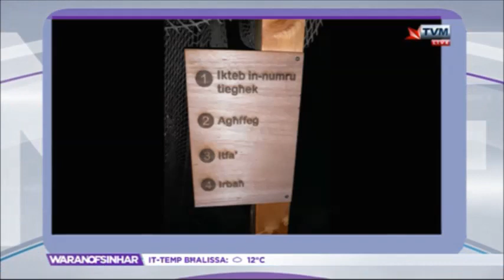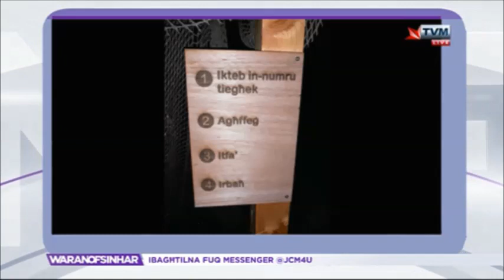Żbalji ortografiċi 2 || Keith Attard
L-Għaqda tal-Malti - Università tikkordina rokna dwar il-Malti fil-programm Waranofsinhar fuq TVM, ippreżentat minn Jean Claude Micallef.

F'dan il-programm, Keith Attard, l-Assistent Teżorier tal-Għaqda tal-Malti, għalliem u qarrej tal-provi kwalifikat, kompla jelenka xi żbalji ortografiċi li ltaqa' magħhom, u jispjega x'kien l-iżball, u kif għandha tinkiteb il-kelma.

Ħajr lil Impel Productions, Jean Claude Micallef u TVM.